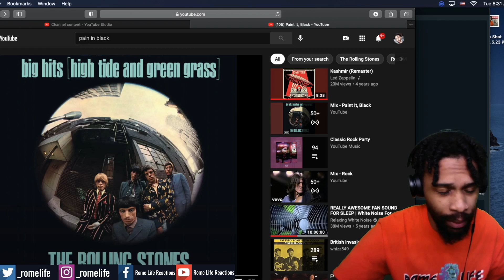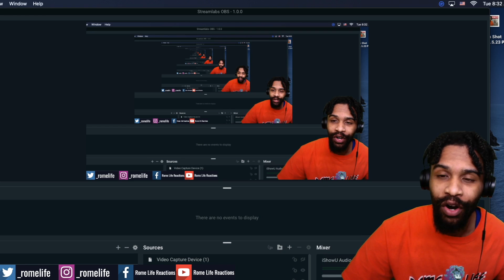The Rolling Stones - Paint It, Black REACTION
1. make a video 10 seconds of under
    1. Example: (My name is ____ and today I’m going to ____ to chase my dream)

2021 Goals
2. Be a guest on Ellen
3. Be the best DAD I can be
4. Get Closer to GOD